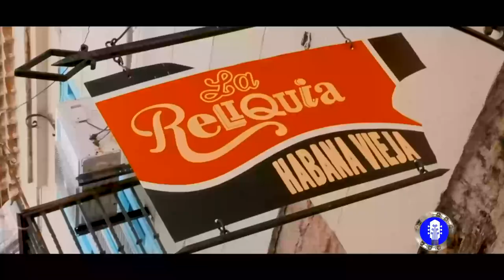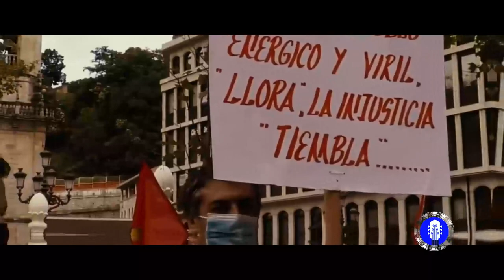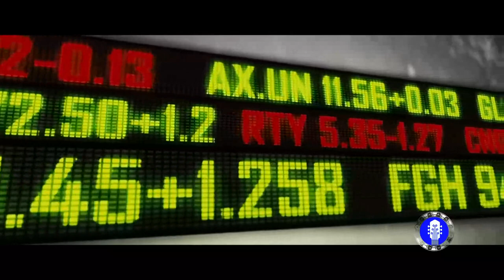Orlis Pineda con sus videos en Algo entre manos. Canal Habana.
Conductores: Enid Rosales y Ariel Díaz
Dirección: Juan Carlos Travieso